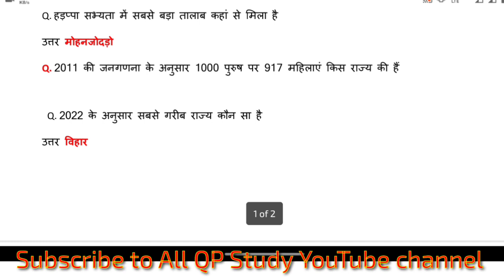CRPF HCM 10 March Question paper 2023 | CRPF HCM Exam Analysis | CRPF HCM Questions paper